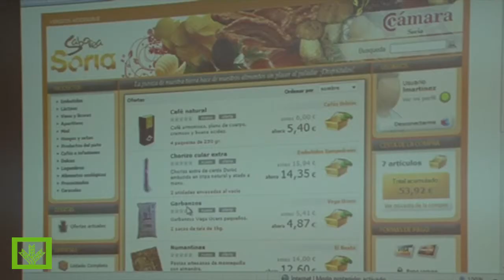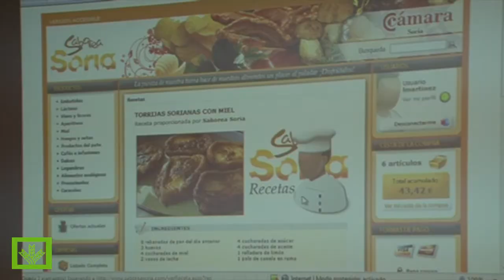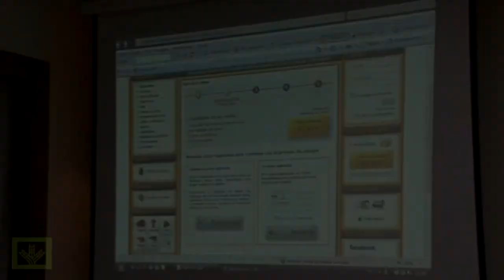Presentación Saborea Soria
es la dirección del nuevo portal web de compras en el que participan alrededor de 30 empresas sorianas y que de momento permite elegir entre más de 180 productos. La página ofrece un diseño intuitivo y orientado al usuario que permite elegir con facilidad entre la amplia oferta de alimentos que está a la venta

La iniciativa "Saborea Soria" vio la luz en 2009 como un paraguas bajo el que amparar los productos alimenticios sorianos de calidad. Cuenta con el apoyo de las administraciones públicas y también de entidades financieras como Caja Rural de Soria. Ha supuesto un gran esfuerzo de coordinación para su puesta en marcha.